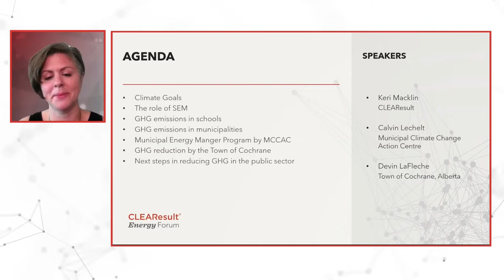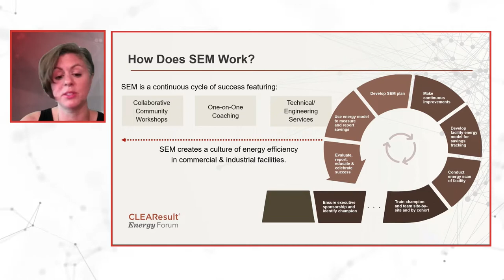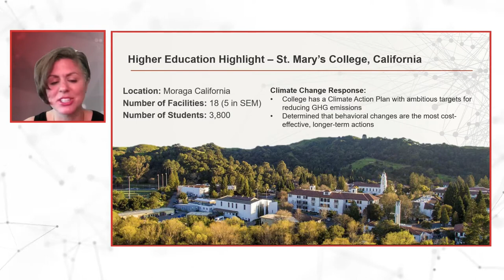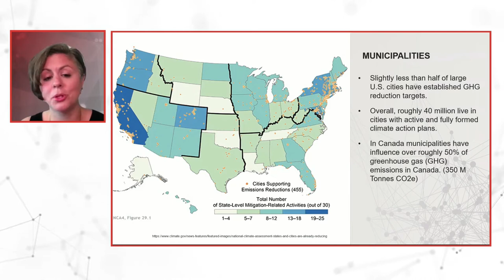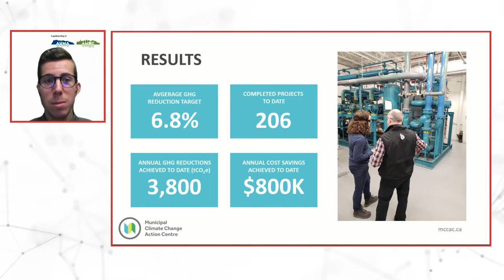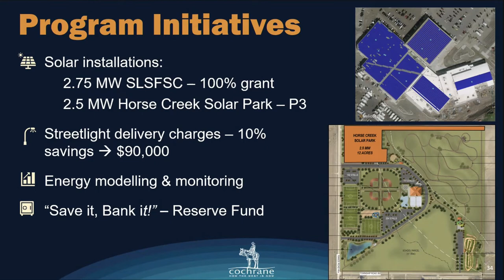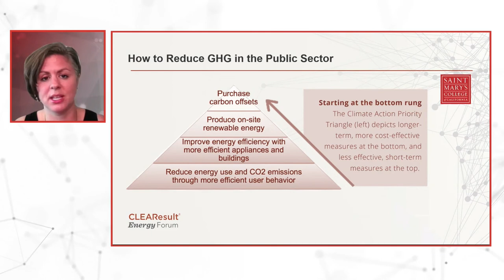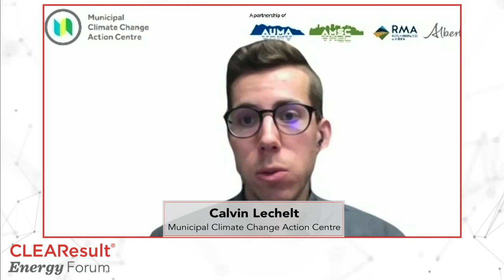CLEAResult Energy Forum 2021: Greenhouse Gas (GHG) Management in the Public Sector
GHG Management in the Public Sector presented by Devin Lafleche from the Town of Cochrane, Alberta Canada, Calvin Lechelt from the Municipal Climate Change Action Centre, and Keri Macklin from CLEAResult